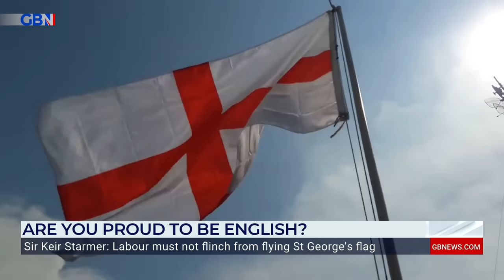'I'm not white and I don't find it offensive! Who told you it is?!' | Fiery clash over England flag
'I'm not white, I'm asking you who has told you that they feel uncomfortable when they see an England flag?'

Albie Amankona and Amy Nickell clash over the use of the St. George's flag.